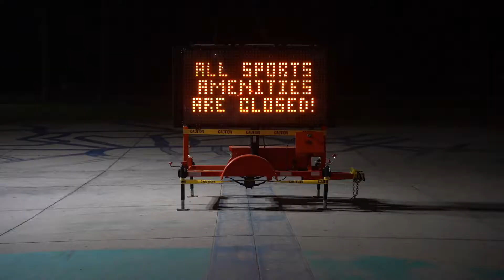Quarantine Shots Fired : Antonio Calls out all of VBFC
Antonio is not taking any breaks during quarantine 2020.